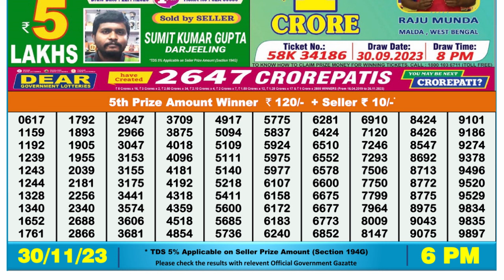🔴Dear Lottery Sambad Live 6pm today 30.11.23 Nagaland State Lottery Result